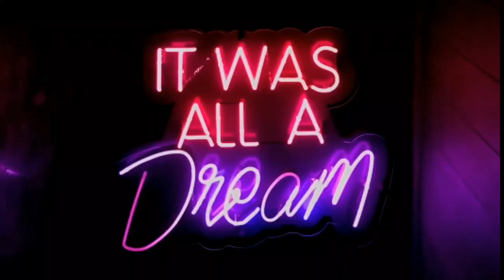Only You - acoustic music, background music, romantic music, bright, gentle, romantic, sentimental.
Enjoy this acoustic music, background music, romantic music featuring acoustic guitar. This music has a moods of gentle,
romantic, sentimental, bright, calm, and relaxing. You can listen this in the background while studying, working, relaxing, cooking and dinner date.